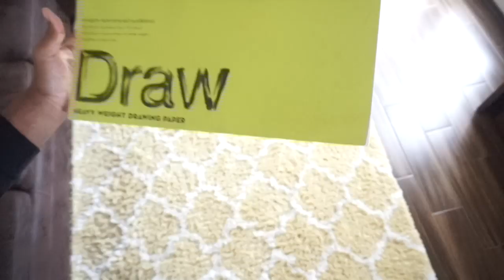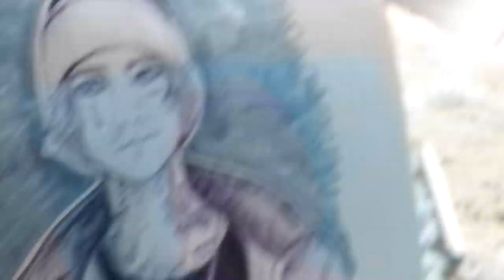AMERICAN Fan SKETCHES TJ BEASTBOY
A few people have called into question whether or not I'm a true Tj_beastboy fan, so in today's video, I prove them all wrong by SPEED SKETCHING TJ BEASTBOY with a regular pen and two markers. Let me know if I should do more videos like this! More importantly. WHO SHOULD I DRAW NEXT!?